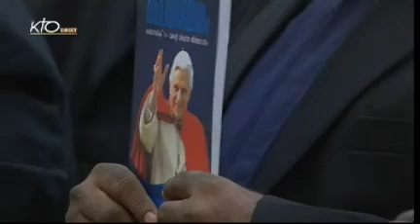Audience Générale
Audience Générale de Benoît XVI du 05/09/2012.